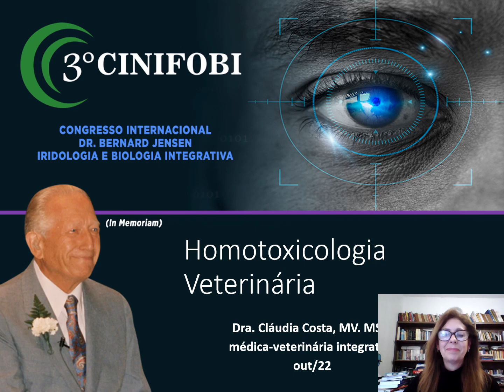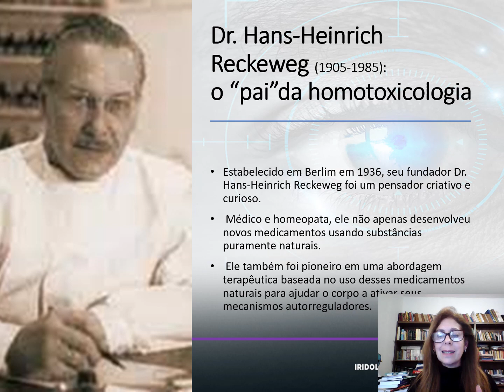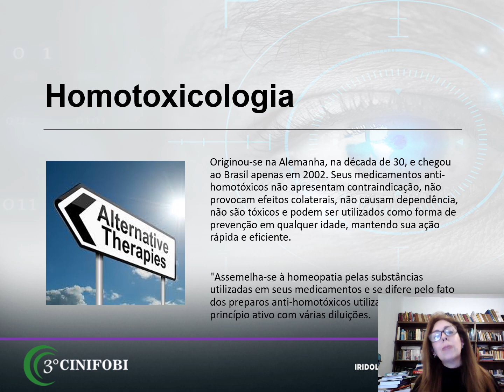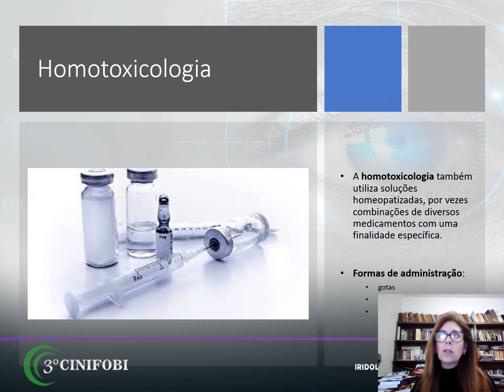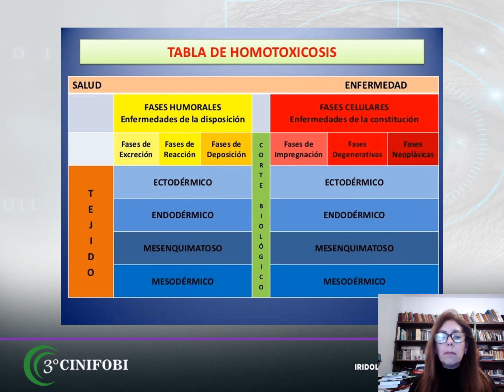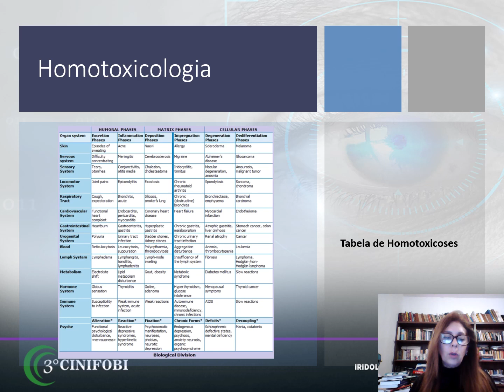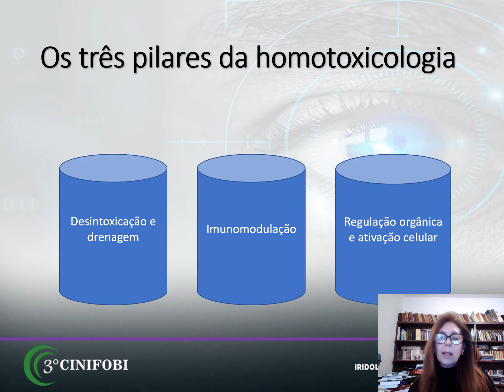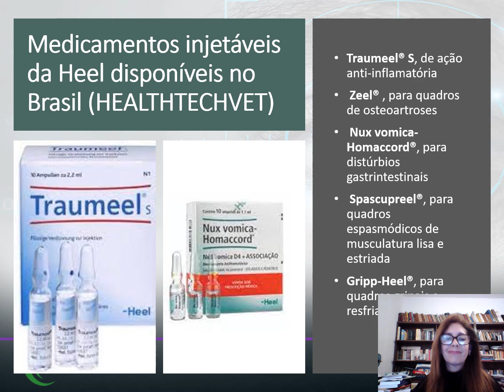HOMEOPATIA VETERINÁRIA - Homotoxicologia Veterinária 3ºCINIFOBI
Palestra sobre princípios e medicamentos ANTIHOMOTÓXICOS em HOMOTOXICOLOGIA para veterinários